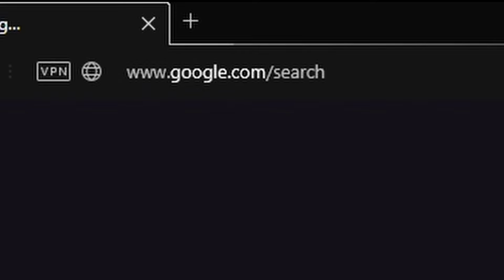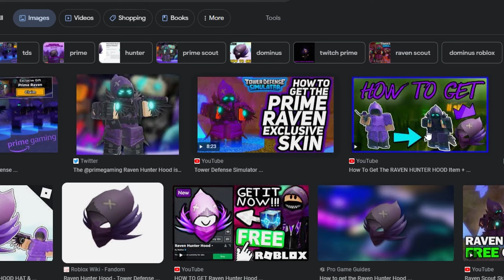Returning to AUT after almost 2 years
in this video I returned to the game aut and the game changed a lot and not as much at the same time

some of the stands or abilities are way to hard to get in my opinion